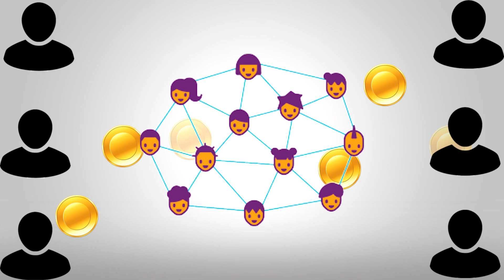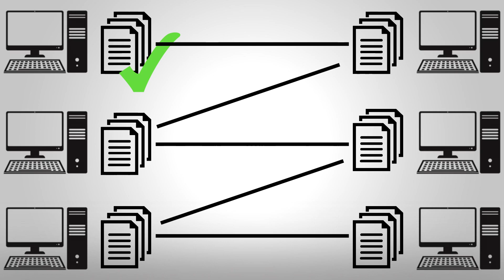¿Que es Criptominería y Blockchain?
¿Que es eso de minar? y ¿para qué necesitan esas tarjetas de video exactamente?